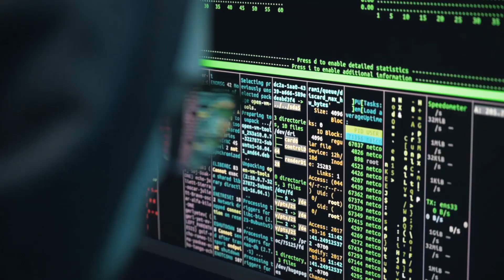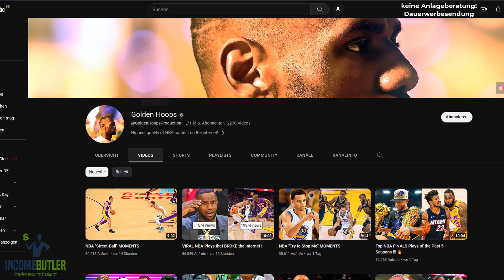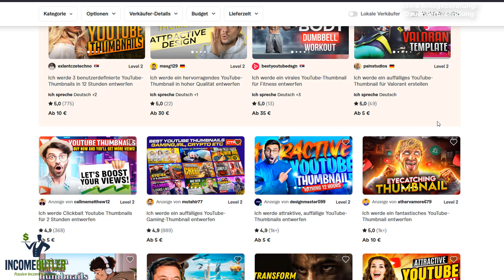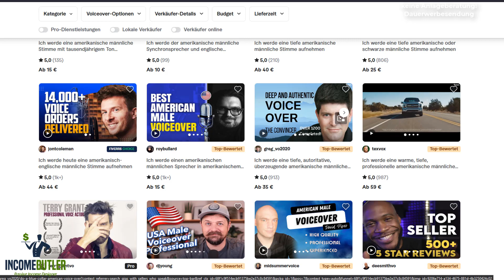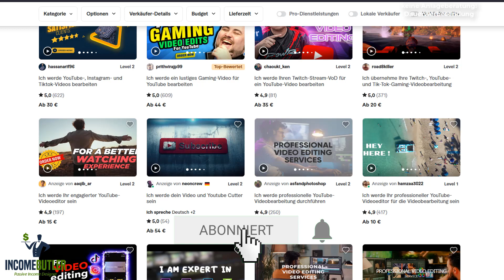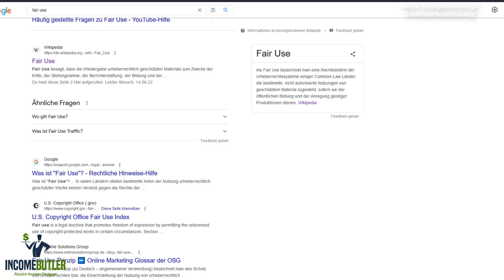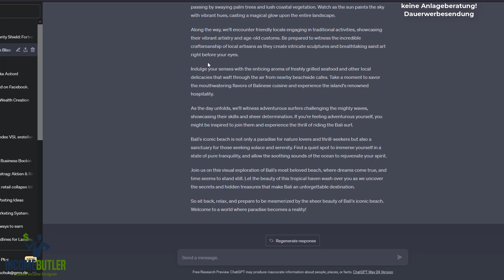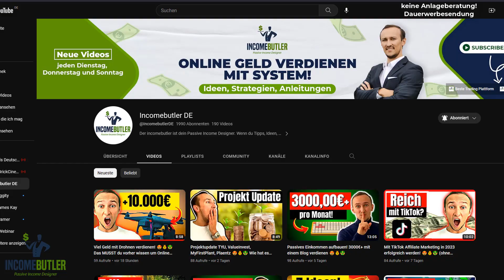10.000 € pro Monat mit YouTube Geld verdienen! 😍💰🤑 Krass! Online Geld verdienen 2023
10.000 € pro Monat mit YouTube Geld verdienen! 😍💰🤑 Krass! Online Geld verdienen 2023. Mit YouTube Automation kannst du richtig viel Schotter machen.

Wenn du den Dreh erst einmal raus hast, dann kannst du damit in Windeseile die Kanäle schnell hochziehen, weil du genau weißt, worauf es ankommt und wie du deinen Kanal in die richtige Richtung pusht.

Das Gute bei YouTube Automation ist, dass du dich nicht zeigen musst und die Videos auch nicht selber erstellst. Und so kannst du mit YouTube Geld verdienen, richtig nice.